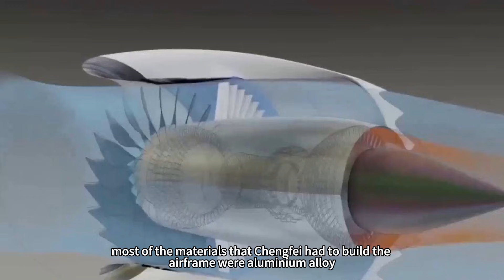Single-engine fighter over Mach 2.4, not many fighters in the world can do it, why did the J-9 fail?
In China's J-series fighters, there is a fighter that has brought obvious influence to both J-10 and J-20 fighters. Until now, this fighter is still active in the mouth of domestic military fans. More importantly, the technical design of this warplane is not backward even today. However, it was eventually ‘swept into the rubbish heap of history’. The failure of the J-9 has become the regret of many people, but why did this aircraft eventually fail?